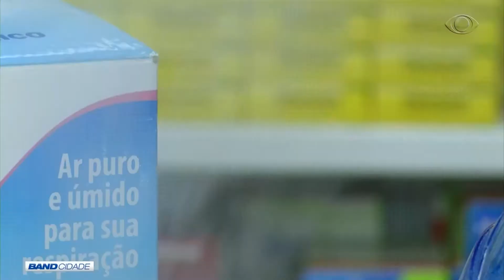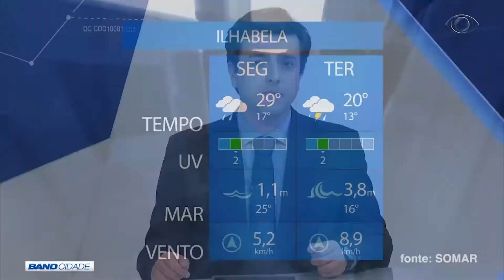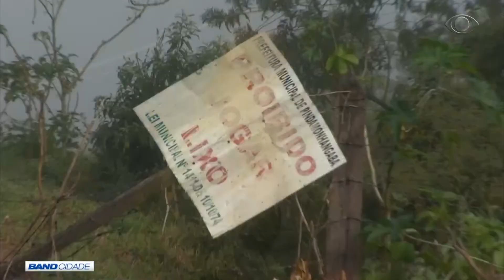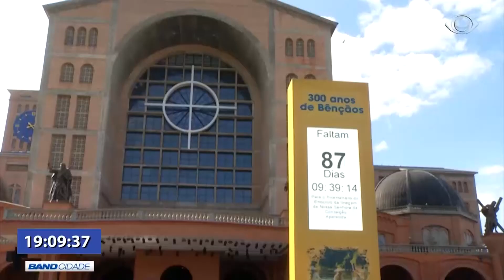BAND CIDADE 2ª EDIÇÃO 17 07 2017 PARTE 02